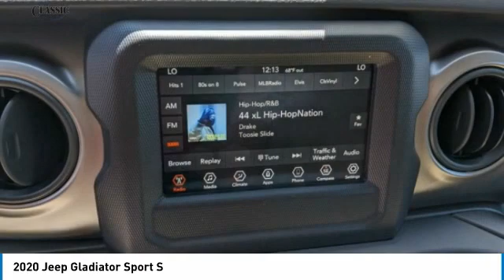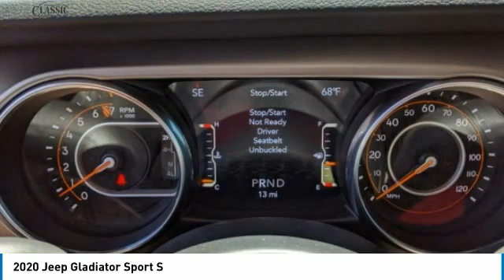2020 Jeep Gladiator Arlington TX, Fort Worth TX, Dallas TX, Irving TX Grand prairie TX LL184187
2020 Jeep Gladiator Sport S

1111 I-20 East Frontage Rd

2020 Jeep Gladiator Sport S 4D Crew Cab 8-Speed Automatic 3.6L V6 24V VVT 4WD Crystal Metallic 17/22 City/Highway MPGbrbrbrAwards:br * 2020 KBB.com 10 Favorite New-for-2020 Cars Visit or give us a call at ! Classic CDJRF Relax...and enjoy the difference!brBest Experience! No Haggling, No Tricks, No Games, Transparent, Hassle Free Environment!